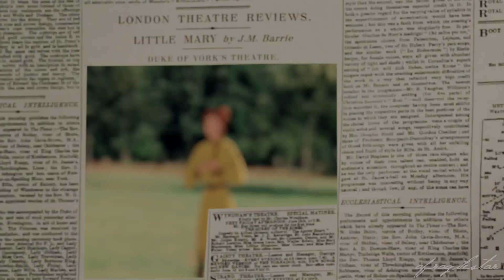Anya x J.M Barrie | Fire Meets Gasoline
To think it's been over a year since I posted anything... This part is for Xvampiireheart, and I also want to thank her for making me edit again! WHAT WOULD I DO WITHOUT YOU??

Story:
Just a simple love story. Short and sweet. If the Tinkerbell part is confusing: J.M Barrie wrote "Peter Pan". In this version he sees Anya dancing and is inspired.
Footage: Finding Neverland, Anastasia